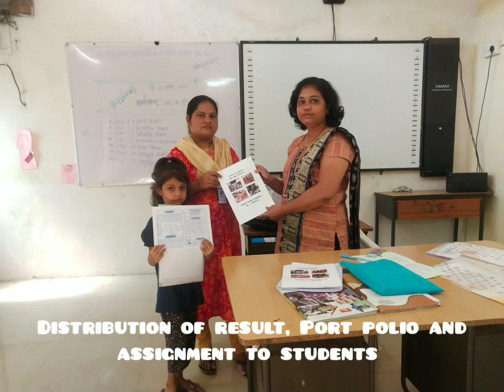annual day 2022-23